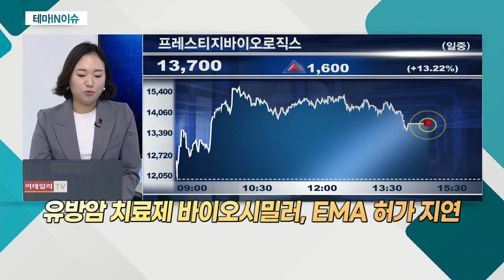프레스티지바이오로직스(334970)... 공모 통해 911억 원 조달_테마IN이슈 (20210311)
프레스티지바이오로직스(334970)
- 상장 첫날 강세
- SK바이오사이언스 청약 '갈증' 해소 측면